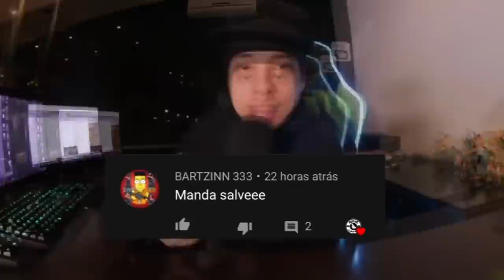RIMOU mais de 100% DO SEU NÍVEL 🤯